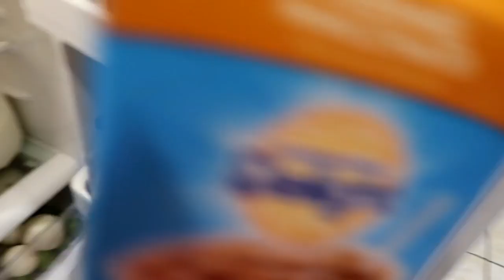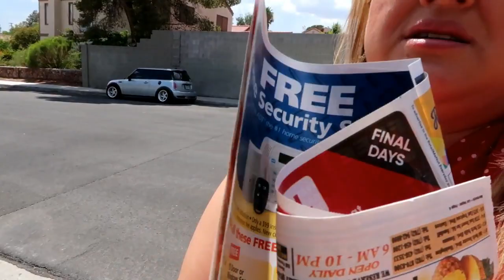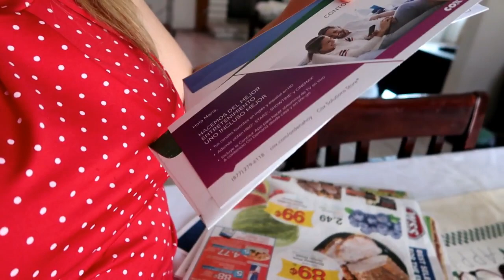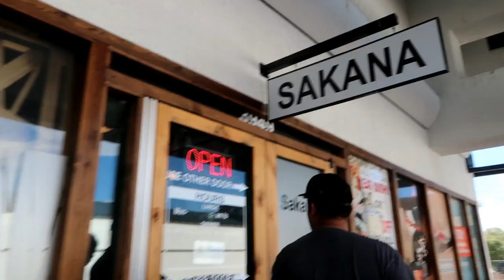VLOG # 85 UNA FAMILIA NORMAL👪-VLOGS DIARIOS EN ESPANOL-AMA DE CASA-LIMPIEZA GENERAL😊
HOLA MIS YUTUBERAS AQUI LES DEJO ESTE VIDEO NO OLVIDEN COMENTA Y SUBCRIBIRTE !!!